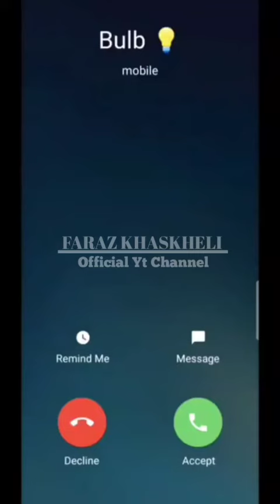Ye to hoga Bulb Posting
💚 You Don't Need To Show Your Certificate Of Being wilayati Too Anyone,
It Is In Our Heart By The Birth💖👍

♦️ *SALWAT BAR MOHAMMED WA AAL-E-MOHAMMED.*♦️
. ♦️ *اَللَّهُمَّ صَلِّ عَلى مُحَمَّدٍ وَّآلِ مُحَمَّدٍ وَّعَجِّلْ فَرَجَهُمْ وَالْعَنْ أَعْدَائَهُمْ اَجْمَعِيْن*♦️